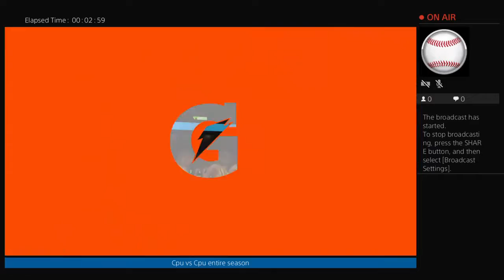NCAA Oregon vs Delaware